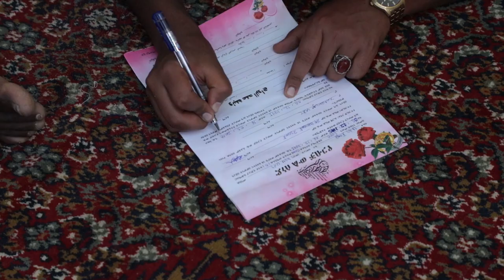islamic weeding 😍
Ethiopia 🇪🇹🇪🇹